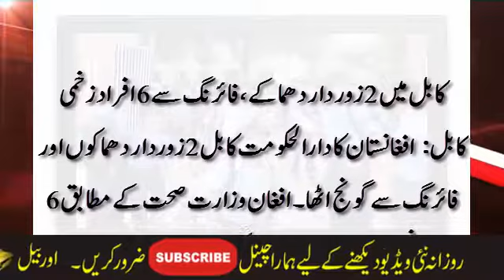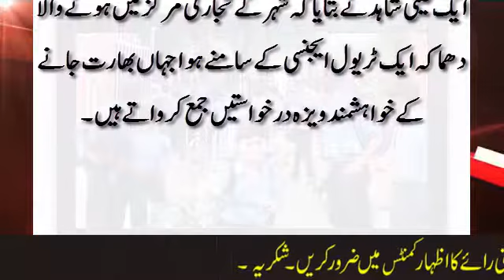Two powerful explosives in Kabul, six people were injured in firing